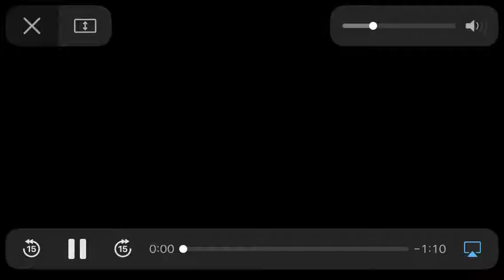Class 3A Round One - Strom Thurmond vs Battery Creek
Final score:

Strom Thurmond 44, Battery Creek 14

Next week:

Cheraw at Strom Thurmond